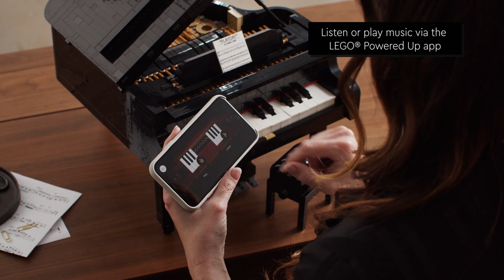LEGO Ideas 21323 Grand Piano Product Video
LEGO Ideas 21323 Grand Piano; a highly-sophisticated and playable concert piano featuring authentic details.

With a 3,662 LEGO element piece count, the Grand Piano slides into the LEGO Ideas record books as the biggest LEGO Ideas set created by number of elements. The set also pushes boundaries of design and functionality and becomes the first ever LEGO Ideas set featuring Powered Up functionality, to enhance the piano experience even further by allowing you to play a tune or play one automagically.

The piano, which measures over 8.5” (22.5cm) high, 12” (30.5cm) wide and 13.5” (35.5cm) deep when closed, will without a doubt turn some heads, as both a display and playable piece.